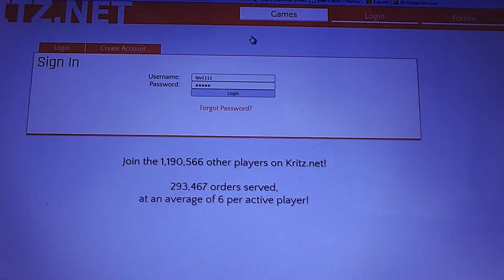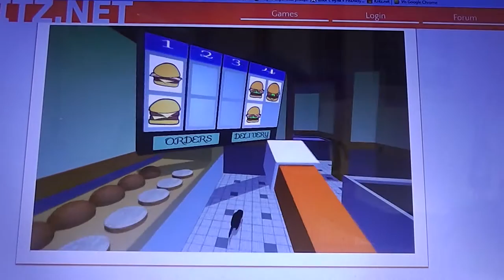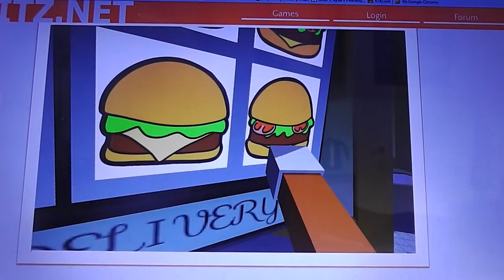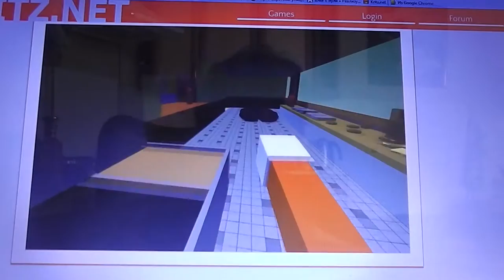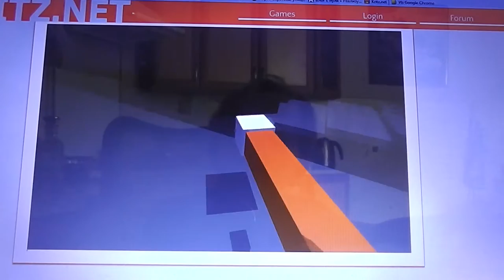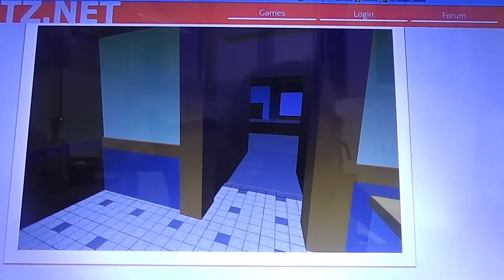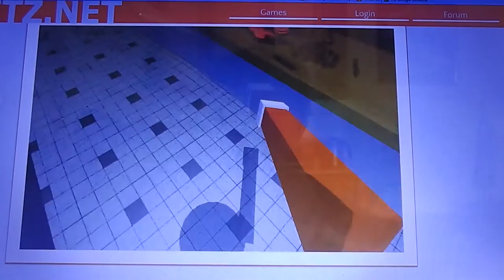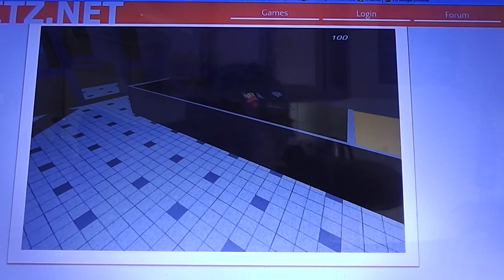Лев-блоггер. Симулятор макдольдса Citizen Burger Disorder